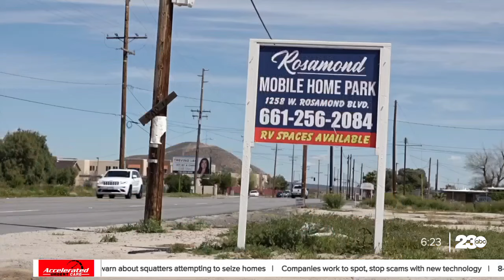Fire displaces families in Rosamond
Jeff Kurth and his family distraught after losing their mobile home to a fire at Rosamond Mobile Home Park.